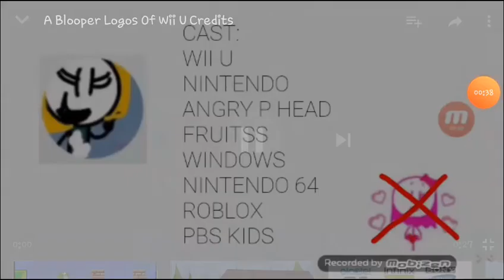A Blooper Logos Of Wii U S1 E11 Roblox Switches Correctly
He didn't switch correctly.